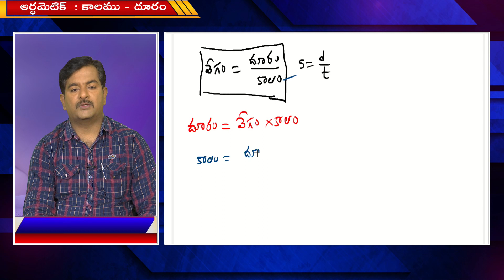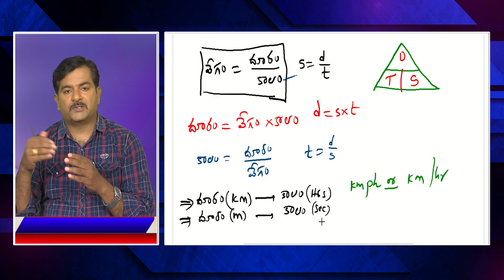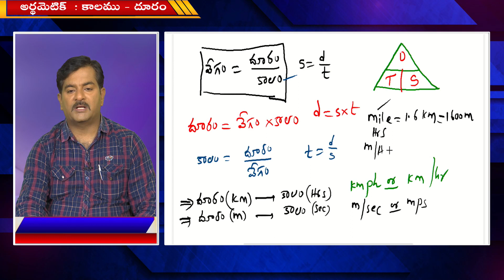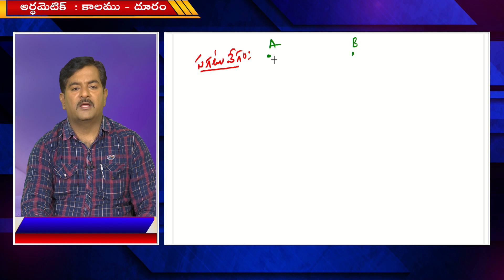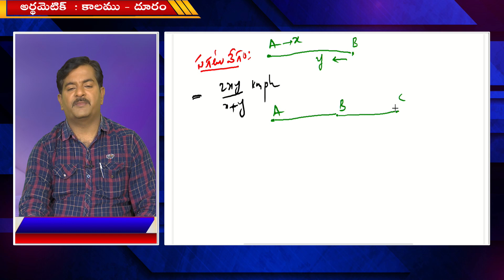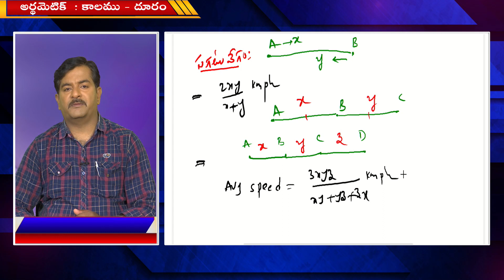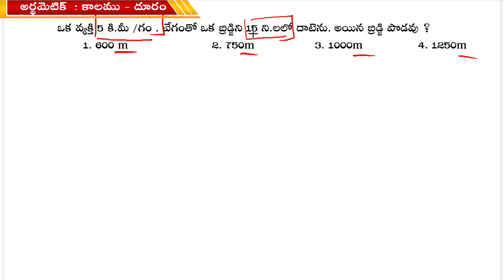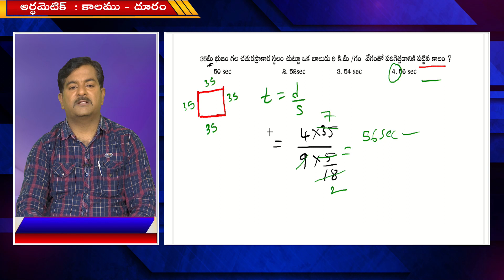LOGICAL REASONING - KAALAM - DOORAM (PART- 01) || TSPSC GROUP-1 MAINS || T-SAT || 14.05.2023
T-SAT Network Digital Classes are Now Available on Following Platforms:

👉Install T-SAT App:
1. For Android Users: Play Store
2. For Apple Users: AppStore